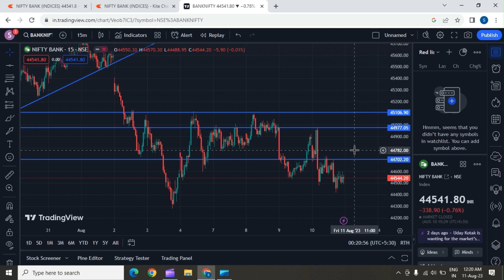Market Analysis || Bank Nifty Analysis || 11-08-2023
nifty analysis
market analysis
stock market
technical analysis
today market analysis
nifty analysis
banknifty analysis
share market
tomorrow market prediction
banknifty analysis for 10 aug
banknifty analysis for 10 august